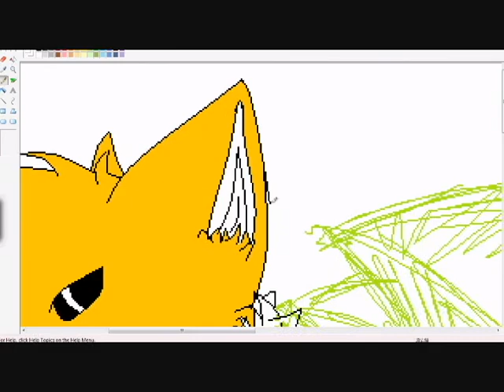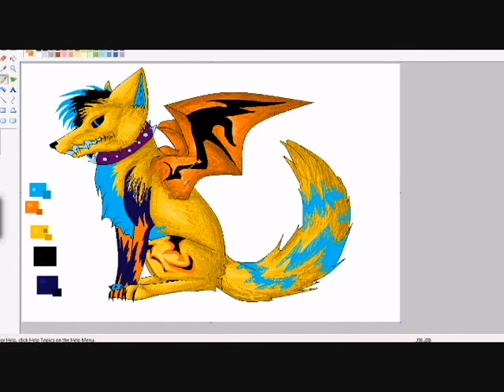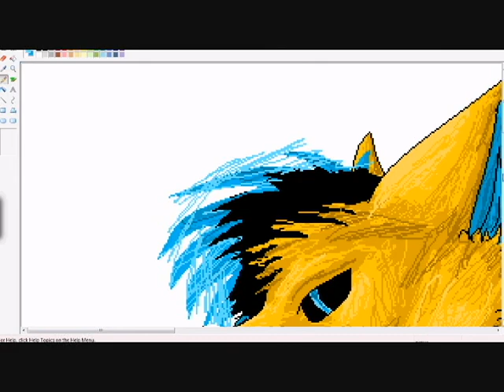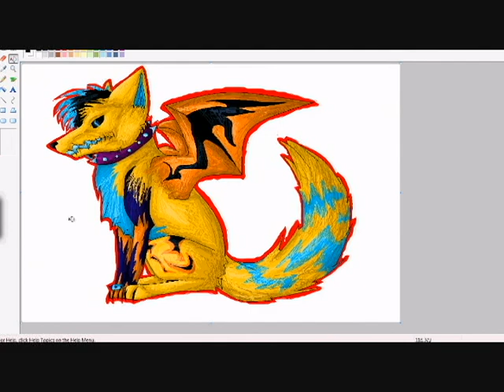HALLOWmoon2010 1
My sona, Fenrir's design for All Hallow's Eve. :3